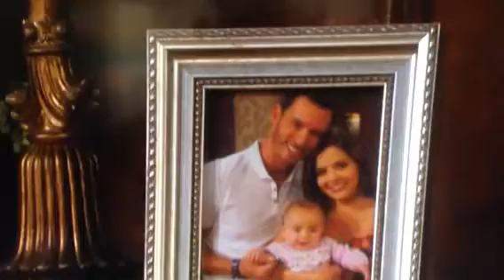Leather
Leather top on Days